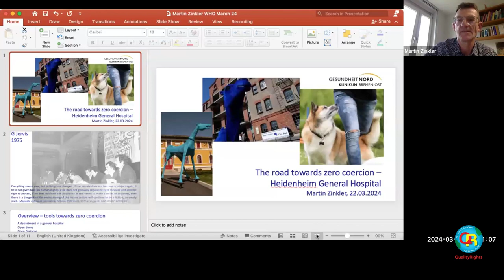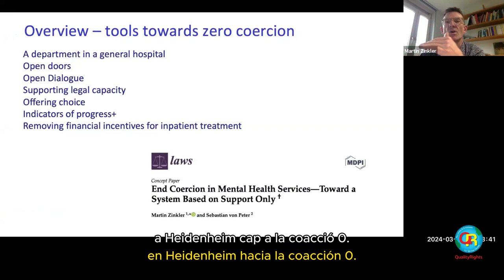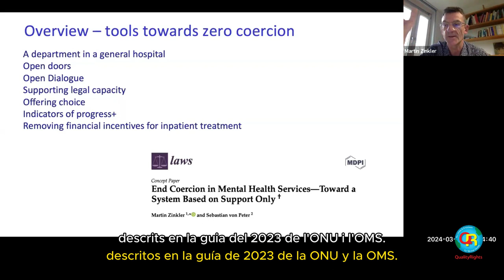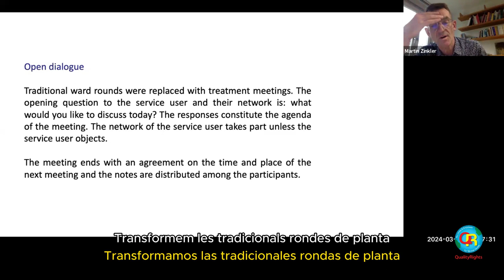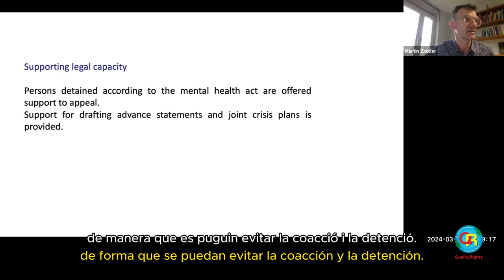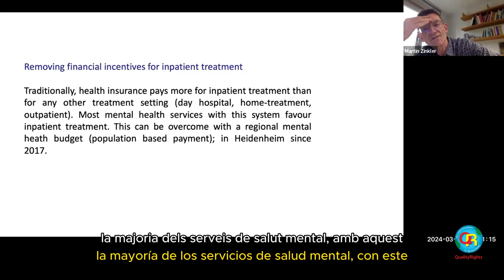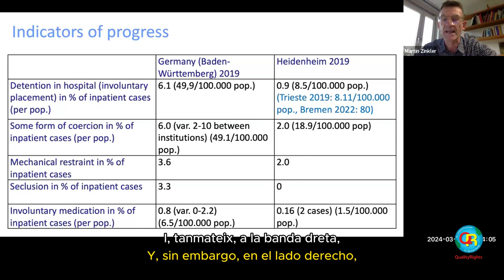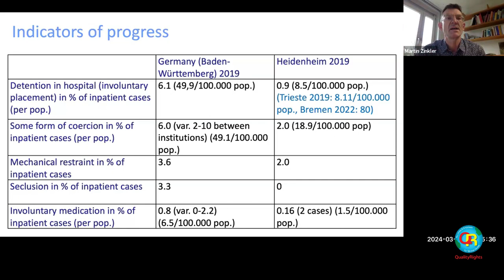QualityRights Training Webinar - El camí cap a la zero coerció als serveis de salut mental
En aquest training webinar sobre els QualityRights (Drets de Qualitat) i organitzat per la Organització Mundial de la Salut (OMS), s’aborden diferents estratègies orientades a la contenció zero als serveis de salut mental.

A través de l’experiència del Heidenheim Hospital Service (Alemanya) i del Genstein Crisis Centre (Canadà) es comparteixen enfocs innovadors en les intervencions de crisi, com a exemples de bona pràctica cap a la contenció zero.

Vídeo cedit per Department of Mental Health, Brain Health and Substance Use (MSD) World Health Organization (@who)

Amb la col·laboració del Departament de Presidencia. Generalitat de Catalunya (@gencat)

En este training webinar sobre los QualityRights (Derechos de Calidad) y organizado por la Organización Mundial de la Salud (OMS), se abordan diferentes estrategias orientadas a la contención cero en los servicios de salud mental.

A través de la experiencia del Heidenheim Hospital Service (Alemania) y del Genstein Crisis Centre (Canadá) se comparten enfoques innovadores en las intervenciones de crisis, como ejemplos de buena práctica hacia la contención cero.

Vídeo cedido por Department of Mental Health, Brain Health and Substance Use (MSD). World Health Organization (@who)

Con la colaboración del Departament de Presidencia. Generalitat de Catalunya (@gencat)